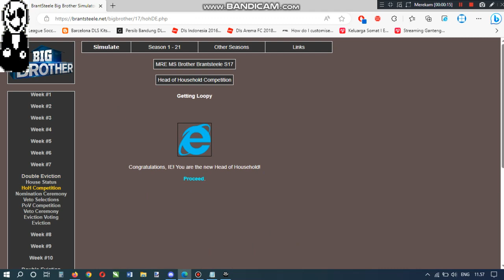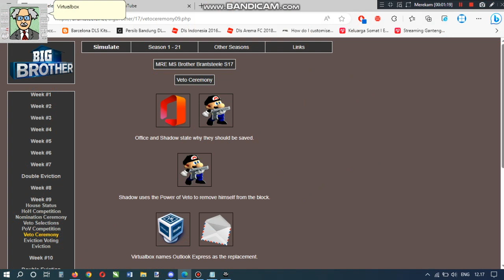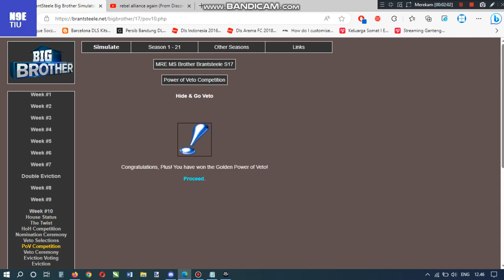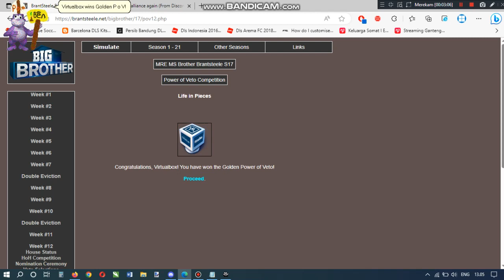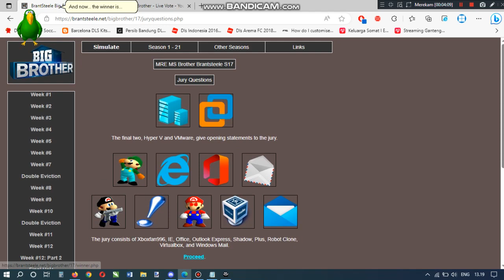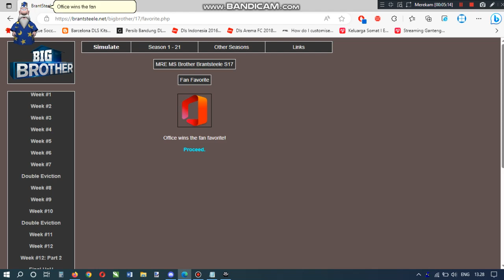MRE MS Brother Brantsteele - Season 17 Part 2: Yes! Hyper-V is winner!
Warning:
Contains: Bad English, Bad Word, Violence, and other things.